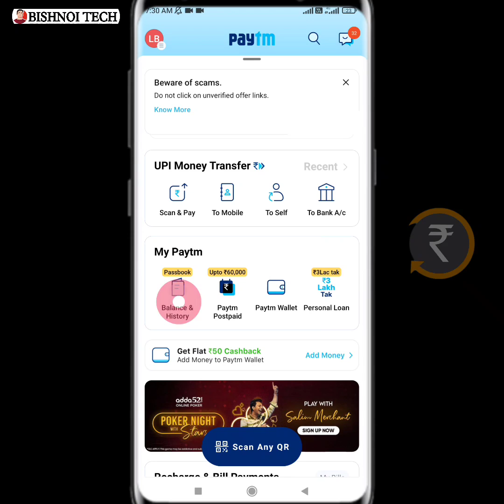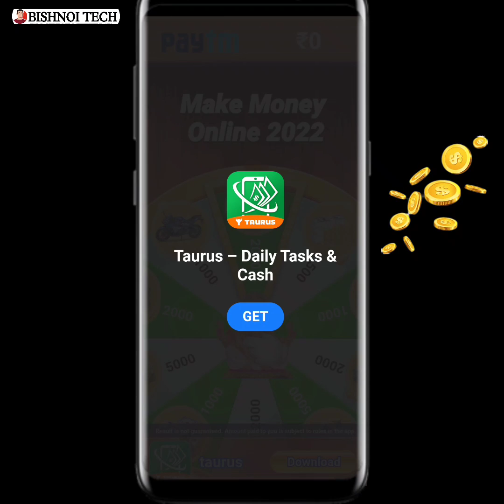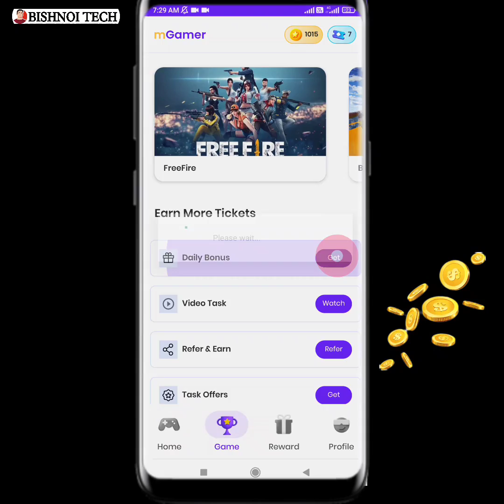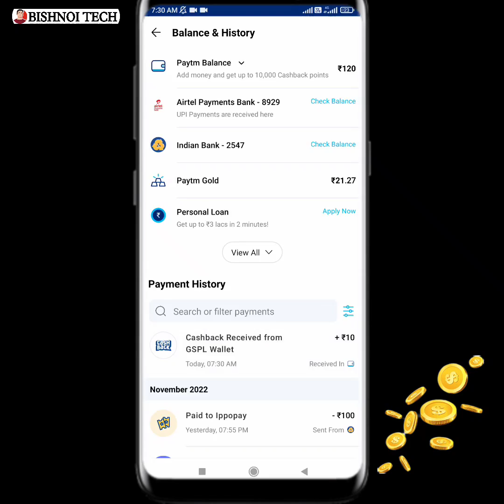New Paytm Earning App Today 2022 | New Earning App without investment | Best Earning application 💰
हेलो दोस्तो

Cover Topics-
Earning app today without investment
Earning app today
Today New earning app today 2022
Today New earning app without investment
Self Paytm cash earning app
Today New earning app today
Paytm cash earning app without investment today
Online New Paytm Earning App
Online New earning app without investment
Paytm cash earning app today 2022
Free m paise kamane wala app
Online free Paytm cash earning app today 2022
Paytm cash earning app online today